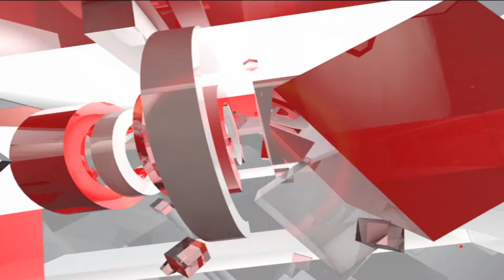फसल बीमा योजना को लेकर विधायक ने BJP पर लगाए आरोप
मध्यप्रदेश के बमोरी से विधायक महेन्द्र सिंह सिसोदिया ने फसल बीमा योजना को लेकर बीजेपी पर गंभीर आरोप लगाए हैं.विधायक सिसोदिया का कहना है कि सरकार ने बीमा कंपनियों को लाभ पहुंचाने के लिए फसल बीमा योजना शुरु की थी. इस योजना में बीमा कंपनियां तो खासा लाभ कमा रही हैं, लेकिन किसानों को फसल बीमा का लाभ नहीं मिल पा रहा है..दरअसल हाल ही में ज्यादा बारिश के चलते बमौरी क्षेत्र में बड़े पैमाने पर उड़द और मूंग की फसल खराब हुई है... जिसके चलते विधायक ने पीड़ित किसानों को मुआवजा देने की मांग की है...